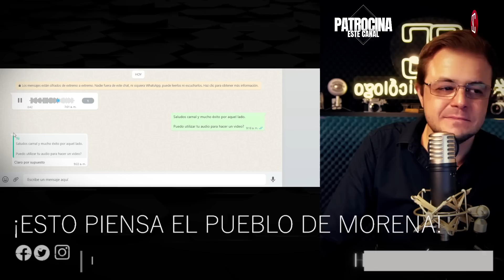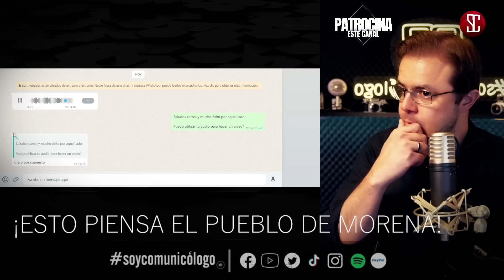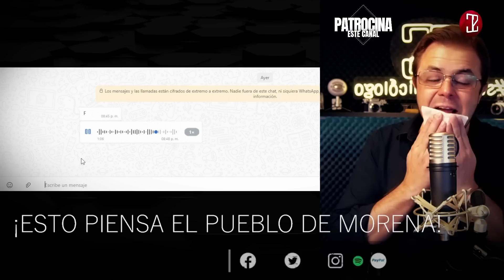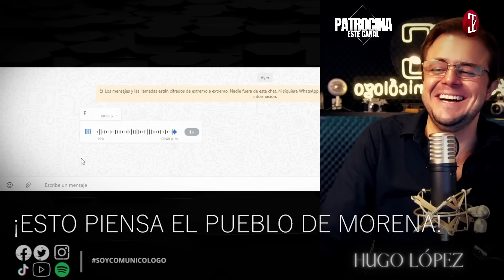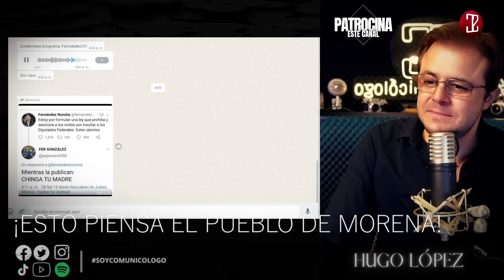🛑¡ESTO PIENSA EL PUEBLO DE MORENA Y DE AMLO ! con SoyComunicólogo 🛑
Este video se llama: 🛑¡ESTO PIENSA EL PUEBLO DE MORENA Y DE AMLO ! con SoyComunicólogo 🛑

¡GRACIAS!